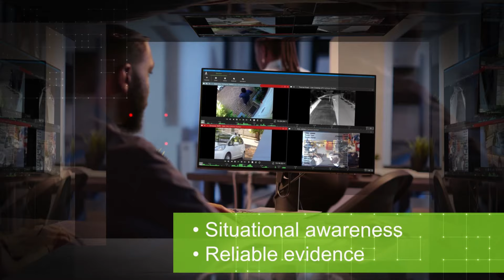Cathexis US Launch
After many years of doing business in North America, Cathexis has opened an office based in Tampa Bay, Florida to service the North American market. The flagship solution, CathexisVision, is already used across North America to manage installations comprising tens of thousands of video channels. The opening of Cathexis US capitalises on the existing partner base in the region and the excellent references in several market sectors. or email Cathexis US